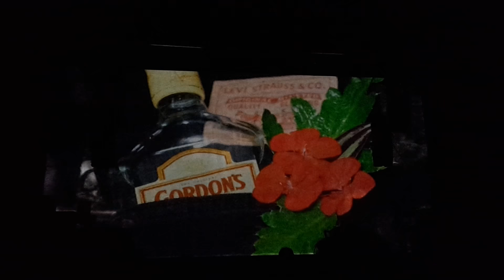Amnesia Scanner & Bill Kouligas - Lexachast - live at Unsound 2016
Visuals in the foreground is the NSFW generative images concept by Harm van den Dorpel. An Unsound 2016 event recorded 22 Oct 2016 at Ice, Krakow.